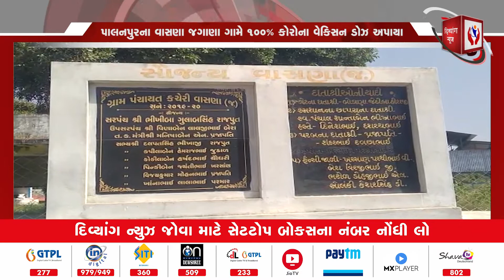Banaskantha | પાલનપુરના વાસણા જગાણા ગામે 100% કોરોના વેક્સિન ડોઝ અપાયા | Divyang News